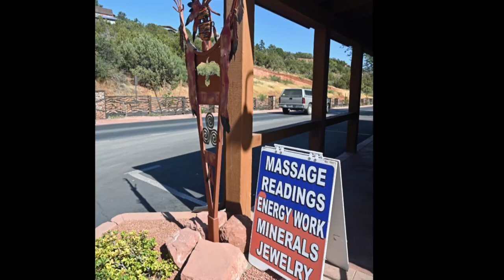Sedona, Arizona’s Red Rock Beauty: Hiking Bell Rock, Devil’s Bridge, Soldiers’ Pass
Sedona, Arizona is a must-see for any Great American road trip. The red rock formations and natural beauty are stunning and Sedona provides great restaurants and a charming downtown area. This video takes you through highlights of three popular hiking trails, Bell Rock, Devil’s Bridge, and Soldier’s Pass.